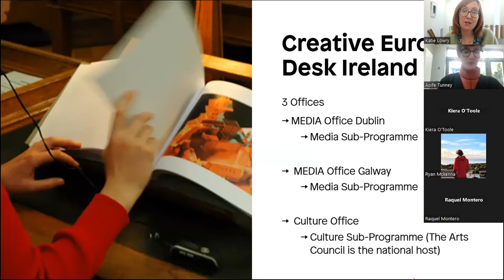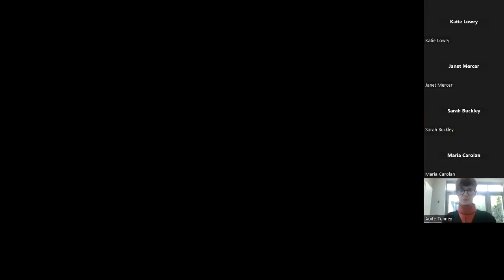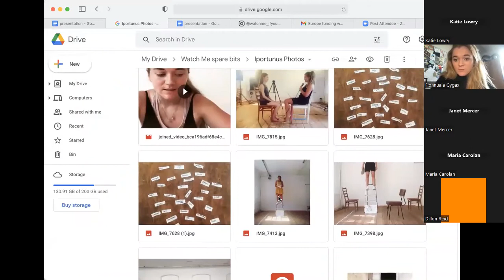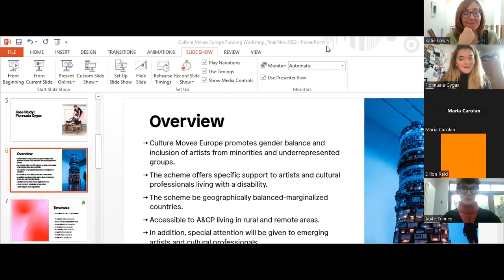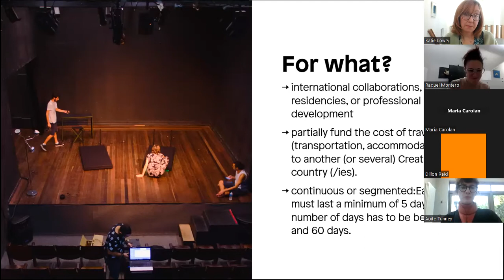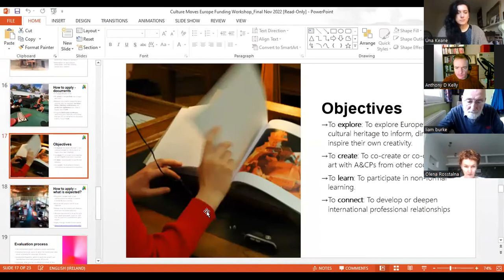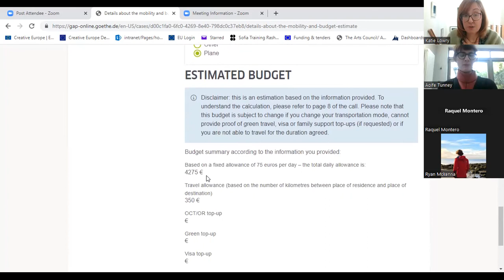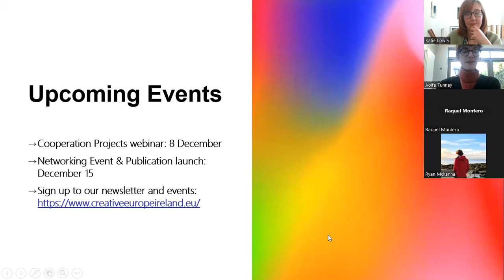Culture Moves Europe Webinar, 24th November, 2022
Our webinar outlines the support offered by Creative Europe's artist mobility fund, Culture Moves Europe. Artist Fionnuala Gygax, an i-Portunus mobility grant recipient, talks about her experience of mobility funding and her work in Berlin. This webinar is live-captioned.

The Culture Moves Europe call for individual artist mobilities has deadlines on a monthly rolling basis until May 2023. This call for applications is open to artists and cultural professionals legally residing in a Creative Europe country, for individuals or groups up to five people. The funding applies to all cultural and creative sectors covered in the Culture Strand of the Creative Europe programme such as architecture, cultural heritage, design and fashion design, literary translation, music, performing arts and visual arts but excluding literary and audiovisual sectors.

You can apply for funding for international collaborations, production residencies or professional development in another Creative Europe country or countries. The scheme offers additional costs around access and disability as well as family costs and supports climate sustainability.